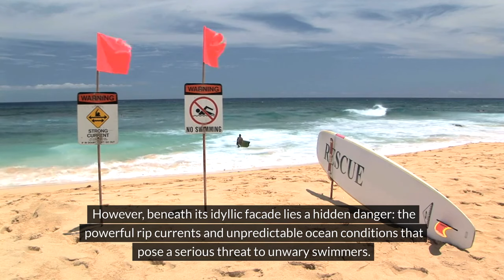12 Most Dangerous Beaches in The World || Luxestyle Travel Videos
12 Most Dangerous Beaches in The World || Luxestyle Travel Videos

Welcome to a thrilling exploration of the 12 Most Dangerous Beaches in The World! 🏖️ From powerful rip currents to deadly wildlife, this video takes you on a heart-pounding journey to some of the most treacherous coastal destinations on the planet. Join us as we uncover the hidden dangers lurking beneath the tranquil surface of these stunning beaches. With stunning visuals and jaw-dropping facts, you won't believe what dangers await unsuspecting travelers. Whether you're a beach lover or an adventure seeker, this video is a must-watch to stay informed and stay safe. Dive into the danger now! 🦈